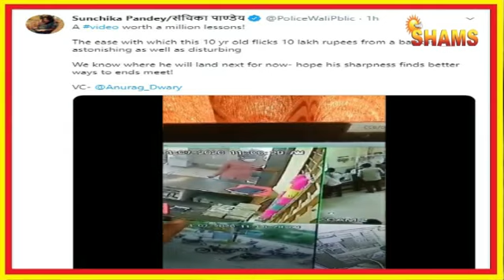10 Saal Ka Ladka Bank Se 10 Lakh Le Kar Bhaga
CCTV Mein Kaid Huwa Hai Sab. Kitni Aasani Se 30 Second Ke Ander 10 Lakh Ki Chori Kar le Gya Ladka District Sarkari Bank Se.
CCTV Mein Saf Dikh Raha Hai Ki Ek Bachcha Kisi Ke Saath Bank Mein Aata Hai Aur Aasani Se Counter Ke Piche Cashier Ki Cabin Mien Rakhe Bandals Mein Se 500-500 Ke 2 Bandal Le Kar Farar Ho Jata Hai. Bak Emplye Ke Mutabik Dodno Bandal Mila Kar 10 Lakh Rupye They.
Video Credit Social Media..